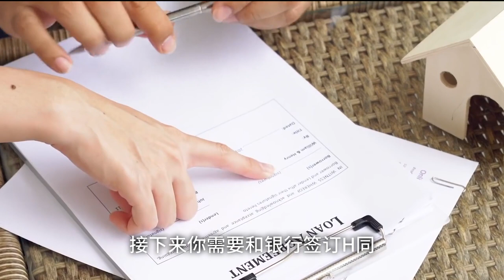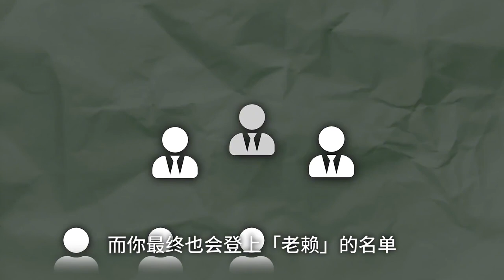如果你欠銀行一個億會怎麼樣？